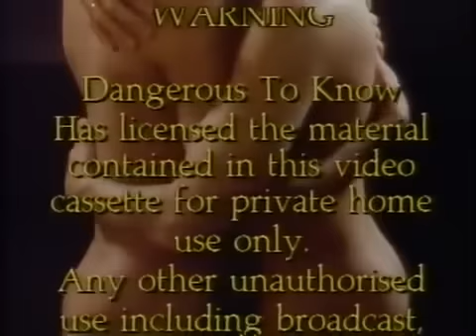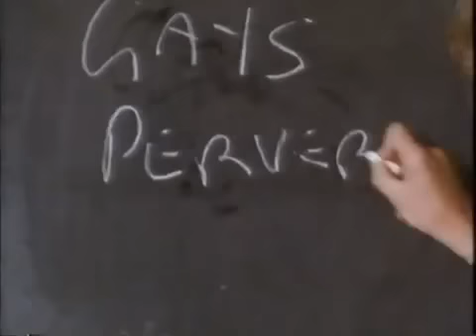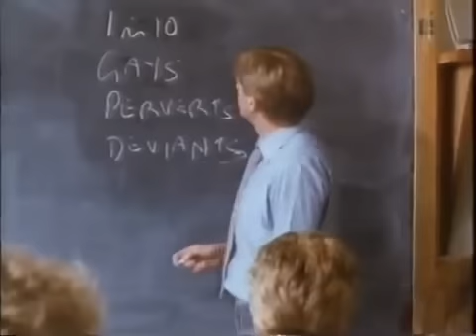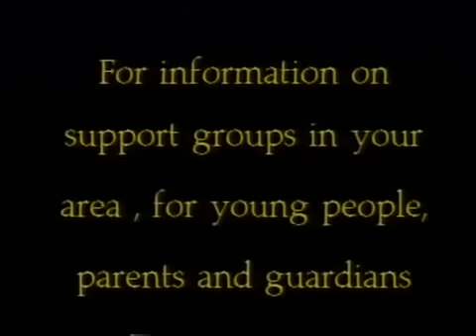The Two of Us (1987) complete gay film (1hr long)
Two of Us is a 1987 gay-themed BBC television film written by Leslie Stewart and directed by Roger Tonge. It was produced as part of the BBC Schools SCENE series, and intended for young adults. It confronted the Thatcherite government's attempt to ban gay sex education in schools via the controversial (since repealed) section 28 legislation. Given this backdrop, the BBC opted not to show it during the day and it was screened at night, even though it was originally created for a school audience.

Plot

The film centres on the life of Phil, a fun loving student in his final year at British secondary school. He is currently going steady with girlfriend Sharon, whose best friend Vera (an early role for Kathy Burke) just happens to have the hots for his best mate Matthew. However, Matthew is gay, and dropped out of school the previous year as a means of escaping the abuse of the classroom, only for the discovery of his collection of soft-core gay porn to cause him problems at home as well. Matthew is an ardent swimmer - an opportunity for the film to immediately use and confront an obvious stereotype.

Phil is torn between the realisation that whilst he loves Sharon, he equally has feelings for Matthew. He tries to have it both ways, introducing the one to the other - prompting Vera to describe him as a "little worm" when Sharon runs off in distress. Tired of the complications of life at home, Phil and Matthew decide to elope to the coastal resort of Seaford on the Sussex coast. Sharon follows him, determined to regain her "fella".

The film has two endings. In the original 1987 release, Phil returns to Matthew at the beach, and they run together into the ocean. The film was re-released in 1988 with an ending where Phil appears to leave with Sharon, but Matthew decides that life must go on and that he is his own person.